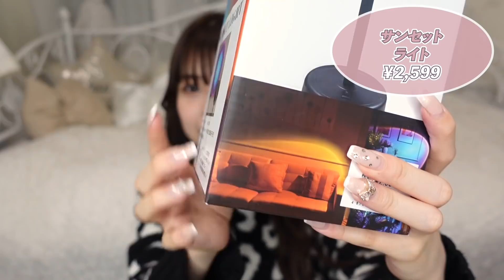17歳女の子がWEGOで奮発して大量買いしたら神アイテムが沢山あった！！！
りょっすー！
北海道出身の折田涼夏（おりたりょうか）です。

お仕事依頼はこちらまでお願い致します✨